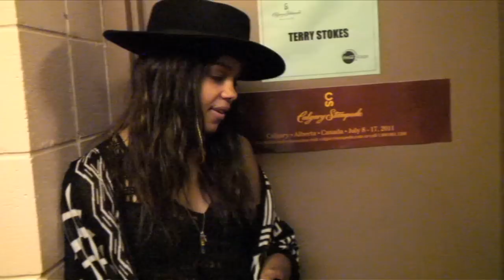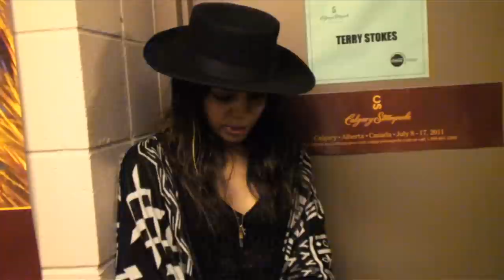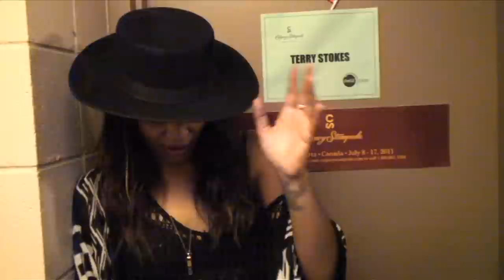Fefe Dobson - Stuttering - Interview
I have to say, this was probably the first time in a long long time that I almost felt starstruck. Fefe just has something about her. She's poised, sweet, and drop dead gorgeous. Don't believe me? Watch the video ;)